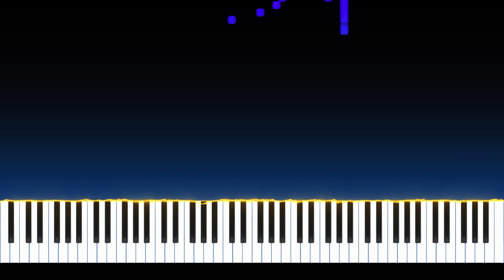Santiago Vega - Momento musical No.7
Santiago Vega
Momento musical No.7